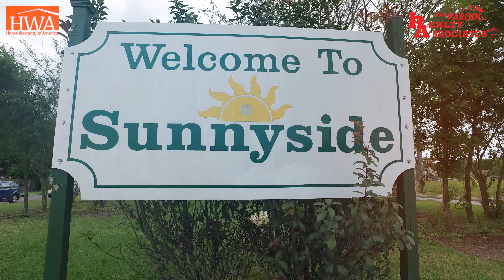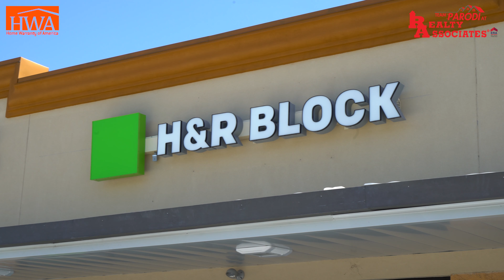Charm and Modern Sunnyside by Team Parodi / Development by OSK Group LLC 1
Team Parodi Hired by developer OSK LLC. We are going to be building hundreds of homes in the next months and years at SunnySide and other upcoming areas in Houston . Sunnyside has an Incredible Location and is one of the Houston upcoming areas . Located just minutes from downtown, zoo, main freeways , galleria and medical center. for more information or call (text friendly) to know more about all our new homes inventories and pre construction prices.